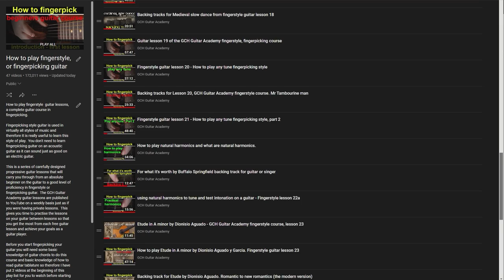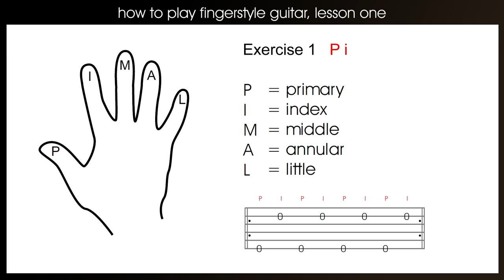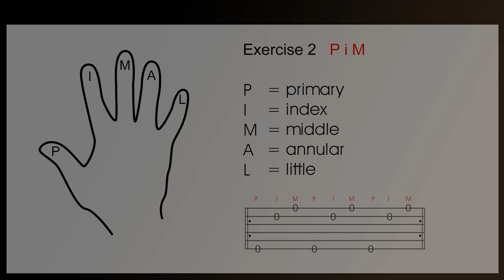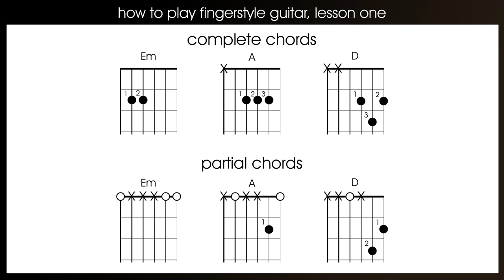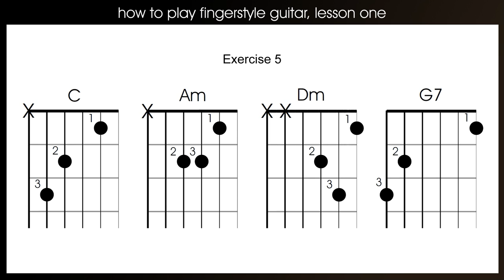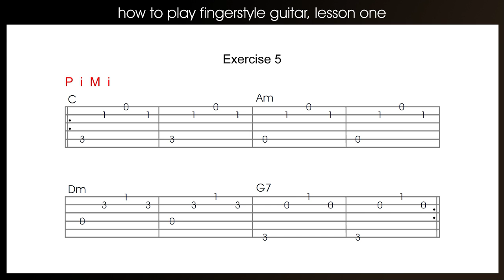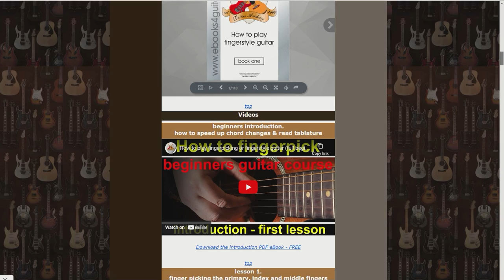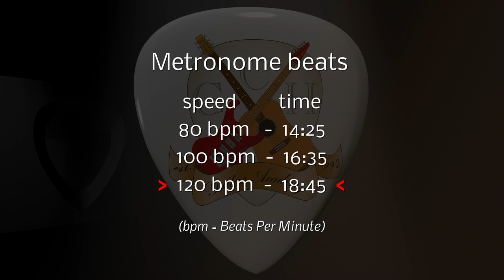how to play fingerstyle guitar, lesson 1 (GCH Guitar Academy fingerpicking guitar course)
GCH Guitar Academy. 'how to play fingerstyle or finger picking guitar' lesson 1 of book 1.  The complete guitar course has already been finished uploaded to YouTube, but I am updating some of the early lessons.

USEFUL VIDEOS

or you can find it with the eBook at;

Fingerpicking or fingerstyle guitar is used in virtually all styles of music and therefore is really useful to learn.  Whilst fingerpicking guitar is most associated with acoustic guitar you don't need to learn fingerpicking guitar on an acoustic guitar as it can sound just as good on an electric guitar.  Fingerstyle guitar is used in classical guitar, folk, bluegrass, rock, blues, jazz and virtually any style of guitar you can mention.

This is a series of carefully designed progressive guitar lessons that will carry you through from an absolute beginner on the guitar to a good level of proficiency in fingerstyle guitar.  The GCH Guitar Academy guitar lessons are published to YouTube on a weekly basis just as if you were having private guitar lessons but with the advantage of having the guitar lessons exactly when and where you want them.  This gives you time to practice the lessons on your guitar between lessons so that you get the most from each guitar tutorial and achieve your goals as a guitar player.

You will need some basic knowledge of guitar chords to do this course and basic knowledge of how to read guitar tablature so therefore I recommend you view the following 2 videos before starting on this guitar course.

Chapters.

00:00  introduction
01:56  the basics of fingerstyle
03:58  finger picking ex. 1
07:04  finger picking ex. 2
08:48  finger picking ex. 3
11:19  finger picking ex. 4
16:42  finger picking ex. 5
22:17  conclusion
23:55  metronome at 80 BPM
25:56  metronome at 100 BPM
27:58  metronome at 120 BPM

The eBooks of these lessons that can be viewed completely free online are at;